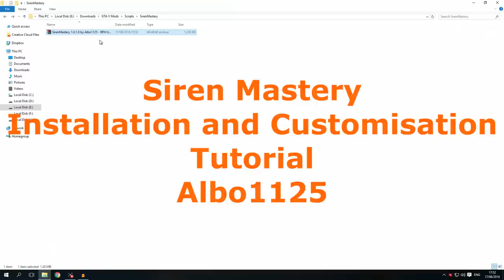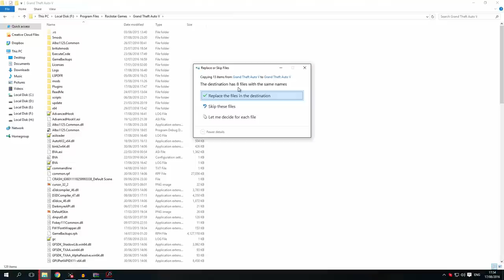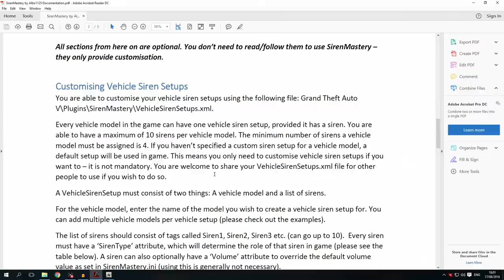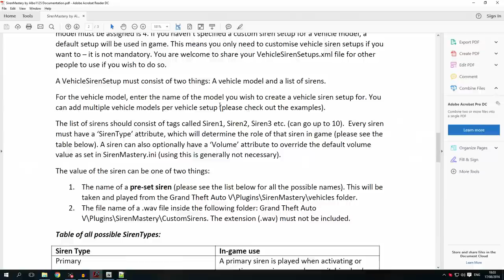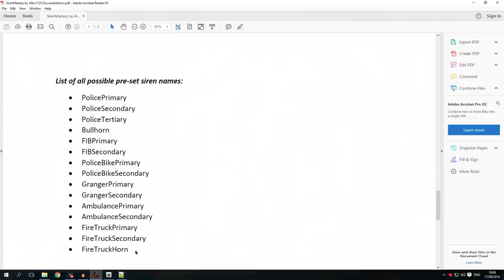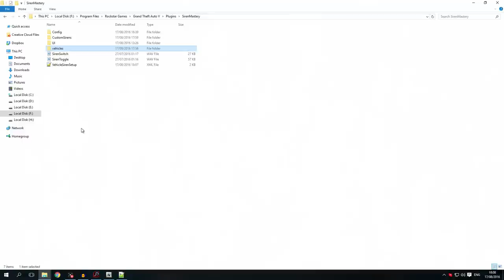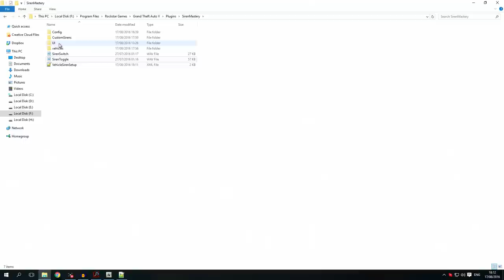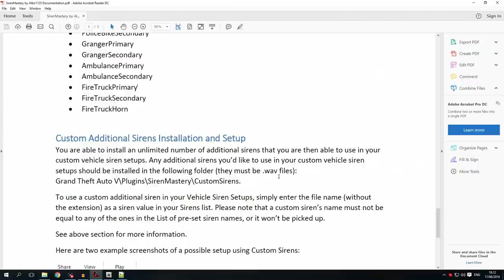Siren Mastery | Installation and Customisation Tutorial | Albo1125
Installation and Tutorial video for my Siren Mastery plugin. Customisation part starts at 2:48.
This plugin has been developed by myself (Albo1125) and is not related to ELS. ▼▼▼ Links